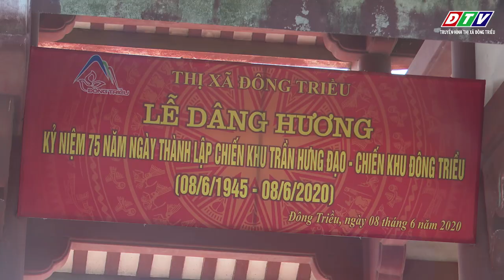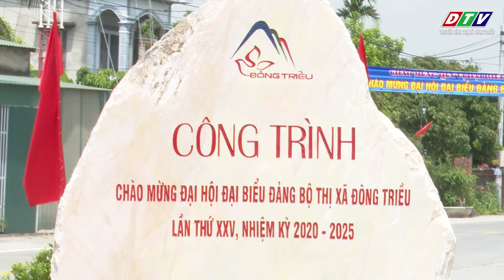Đông Triều tv-Dâng hương kỷ niệm 75 năm ngày thành lập Chiến khu Đông Triều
Dâng hương kỷ niệm 75 năm ngày thành lập Chiến khu Đông Triều và khánh thành các công trình chào mừng Đại hội Đảng bộ thị xã